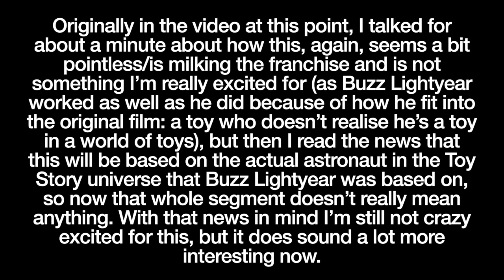DISNEY INVESTOR DAY 2020 *RECAP*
Today I’m talking about the big announcements from the recent Disney Investor Day, including trailers for WandaVision, Loki, Falcon and Winter Soldier, What If, Star Wars news, Pixar news, etc.

Star Wars: 0:55
Disney Animation: 3:46
Pixar: 5:58
Marvel/MCU: 8:04
Other: 16:20